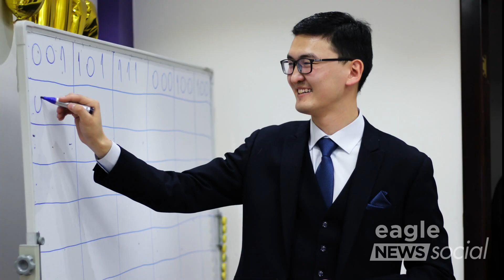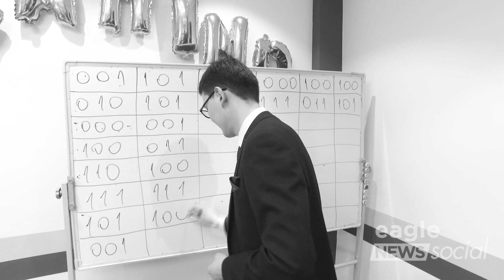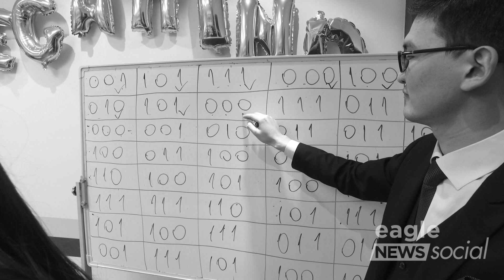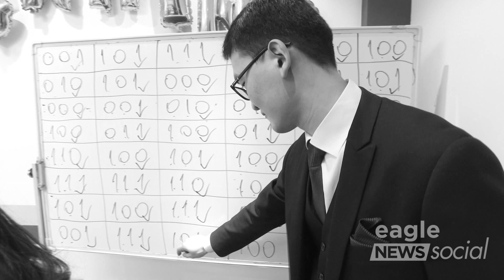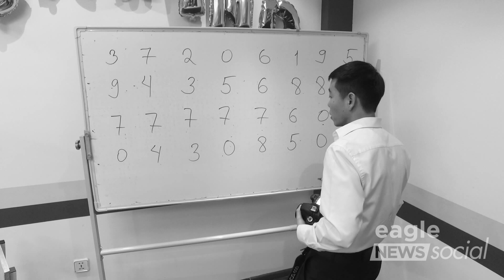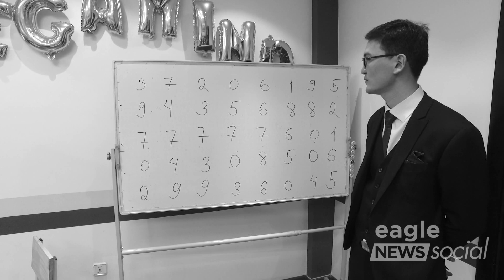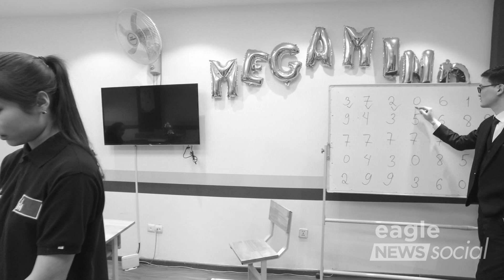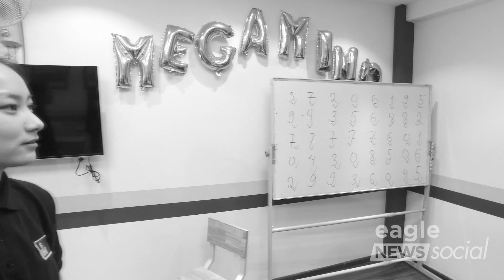The Human Story №2 Н.Энхшүр, Н.Мөнхшүр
The human story 2 Н.Энхшүр, Н.Мөнхшүр